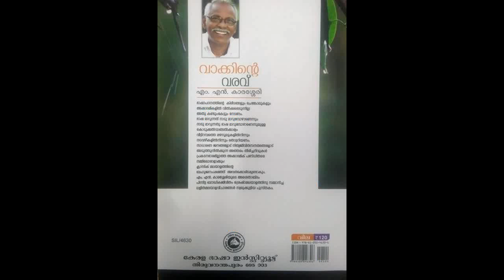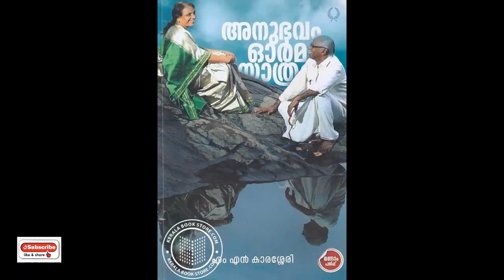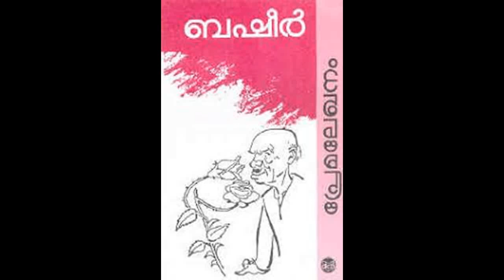SEM/BA/B.Sc common course Malayalam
ഡോ.സന്തോഷ്‌ വള്ളിക്കാട് CALICUTUNIVERSITY NSSCOLLEGEMANJERI UGC NET | UPSC | SET | K TET Civil service Malayalam യു.ജി.സി.നെറ്റ്,സിവില്‍ സര്വ്വീeസ് മലയാളം,പി.എസ്.സി കോച്ചിംഗ്,PSC Caching,psc/